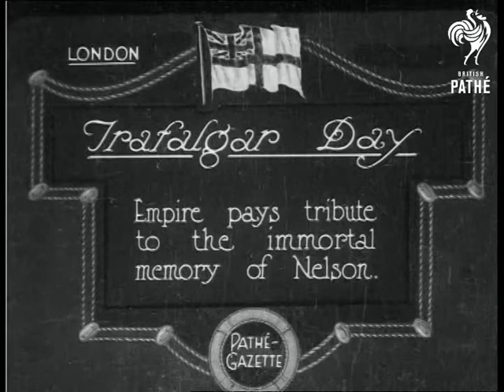Trafalgar Day (1923)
Item title reads -  Trafalgar Day.  Empire pays tribute to the immortal memory of Nelson.  London.

M/S as people crowd Trafalgar Square and gather at Nelson's Column.  There are floral tributes at the bottom and foliage wrapped round the lions, a young naval cadet walks up to a model of Nelson's ship and salutes.
 FILM ID:320.09